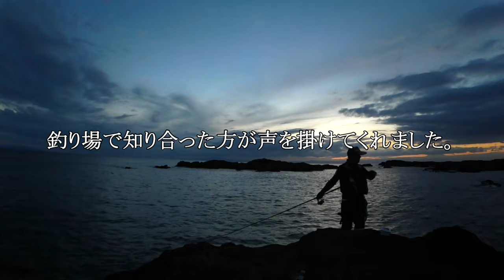【城ケ島】 【磯釣り】 前回と同じポイントで夕まづめまで粘ってみたら...2021年10月中旬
前回と全く同じ場所で竿を出してきました。
 メジナ の活性は高く、あとはサイズアップだけ。
風の強い日で苦戦しましたが、そんな事を忘れさせてくれる釣果でした♪

釣武者 (つりむしゃ) Musha(むしゃ) ハンドタオル

釣武者 (つりむしゃ) スクラムフェイスMusha 5本切り デジタルプリント

釣武者 Wフェイス3Dロゴキャップ メッシュブラック

【使用音源】
DOVA-SYNDROME